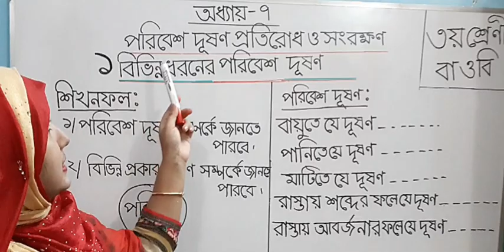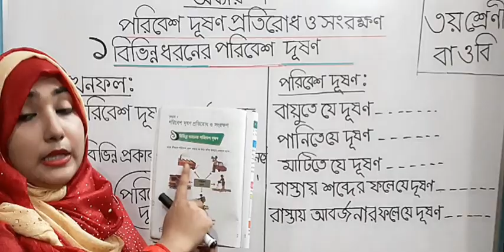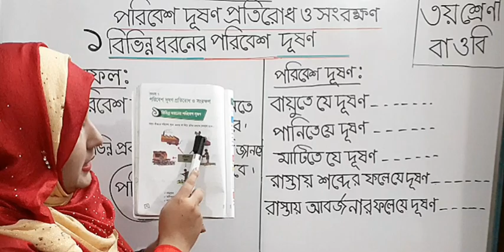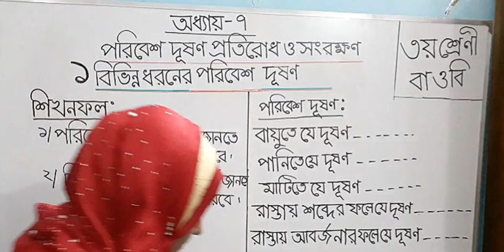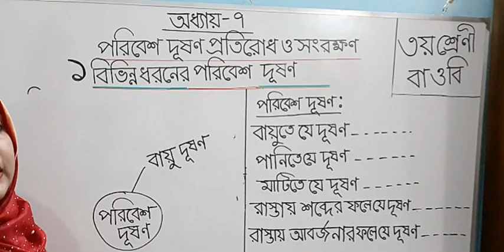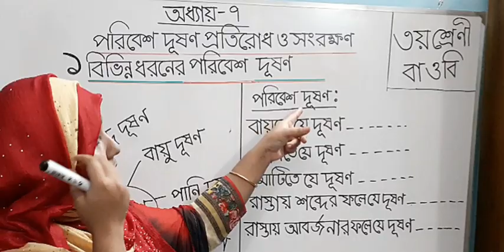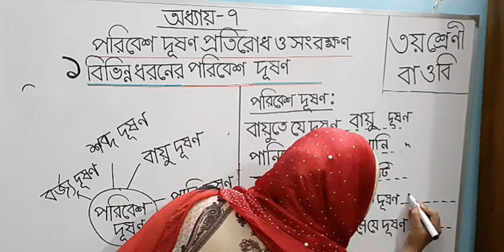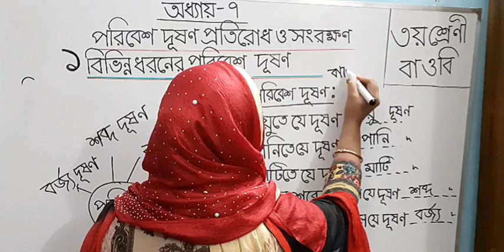তৃতীয় শ্রেণি, বা ও বি, অধ্যায়-৭, পরিবেশ দূষণ প্রতিরোধ ও সংরক্ষণ।